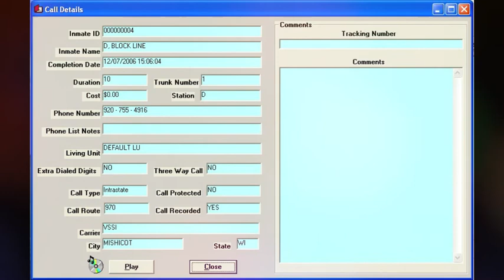1321. Steven Avery Call - 12-07-2006 @ 15:06